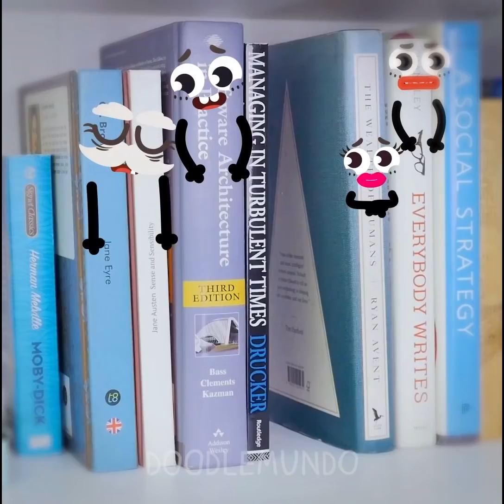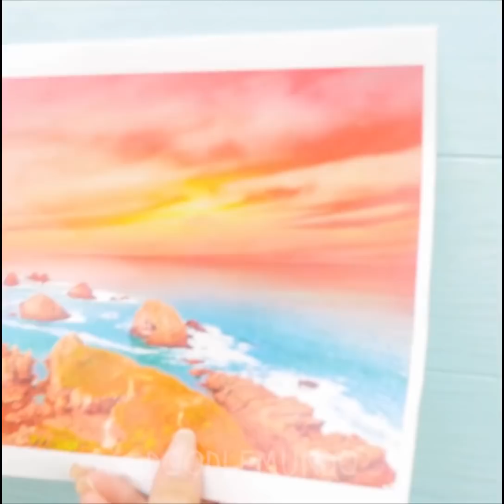Las ingeniosas frutas saben cómo evitar las situaciones peligrosas- Doodlemundo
¡La alarma suena! ¡Evacuación en progreso! ¡Algo se quema! Um-m ... No teman más. Son solo unas tostadas de pan...